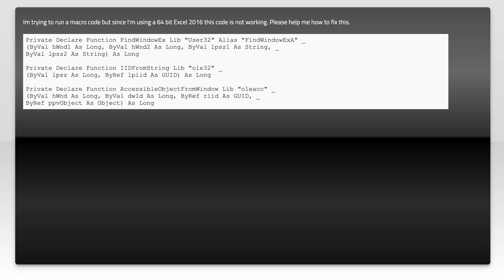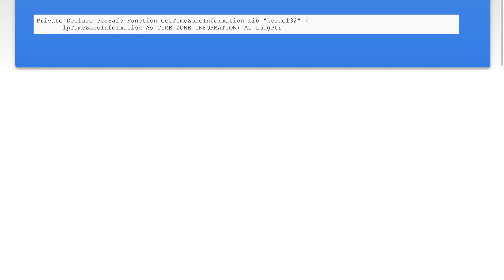How to Convert 32 Bit VBA Code to 64 Bit VBA Code: Step-by-Step Guide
In this video, we'll walk you through the process of converting 32-bit VBA code to 64-bit VBA code. Whether you're upgrading your system or ensuring compatibility with newer versions of Excel, this step-by-step guide will help you make the transition smoothly. Follow along as we cover essential tips and techniques to update your code efficiently.

Today's Topic: How to Convert 32 Bit VBA Code to 64 Bit VBA Code: Step-by-Step Guide

Related to: howtoconvert32bitvbacodeto64bitvbacode, step-by-stepguide, convert32bitvbacode, convert64bitvbacode, vbacodeconversion, 32bitto64bitvba, vbacodetutorial, vbacodeguide, vbacodestep-by-step,